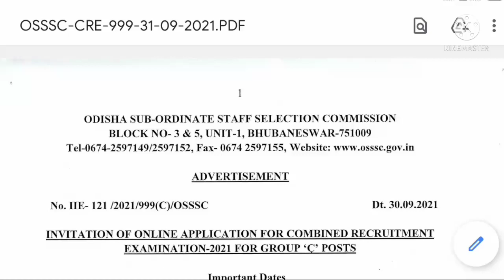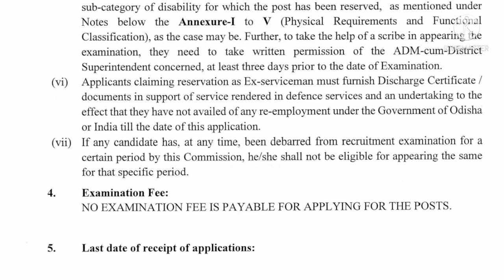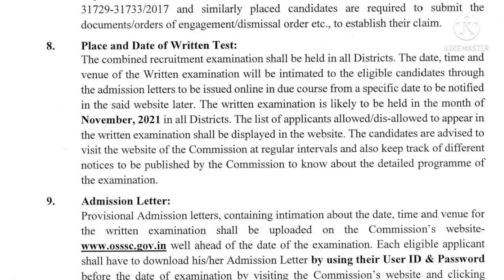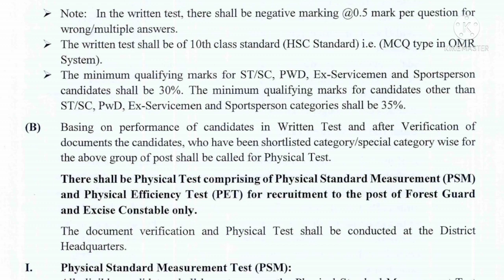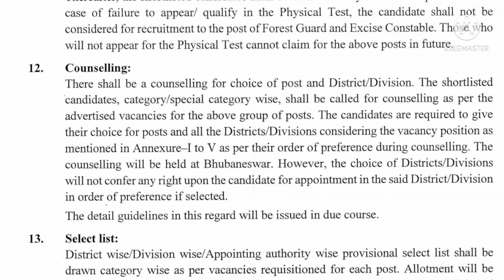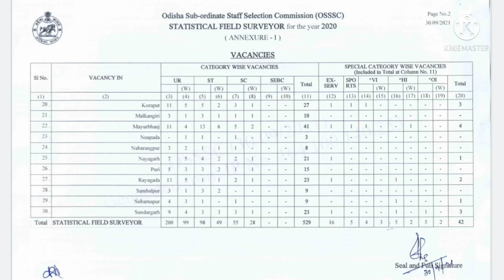OSSSC BIG RECRUITMENT|| ARI, AMIN, SFS, FG, EXCISE CONSTABLES || TOTAL POST 2841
ARI_AMIN_SFS_FORESTGUARD_EXCISECONSTABLES_VACANCY 2021